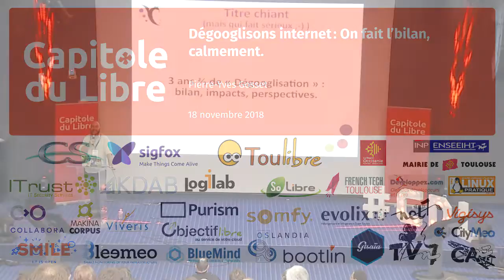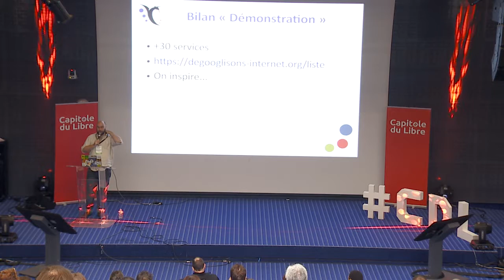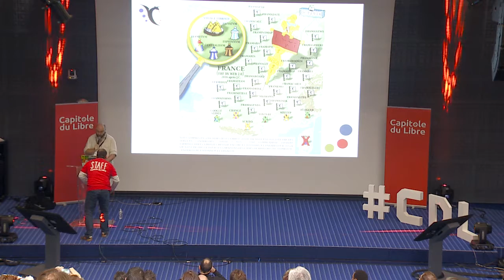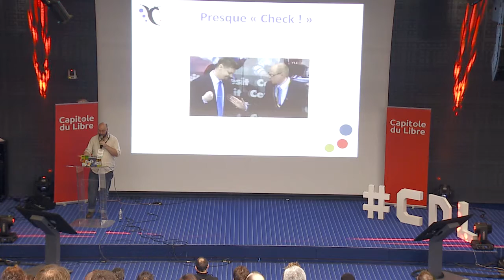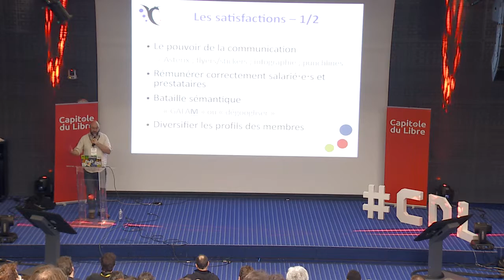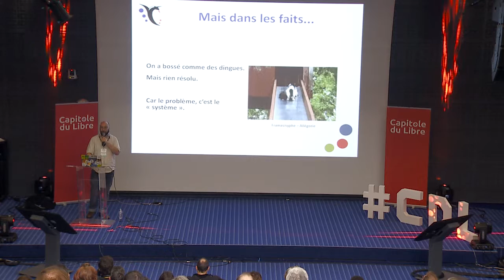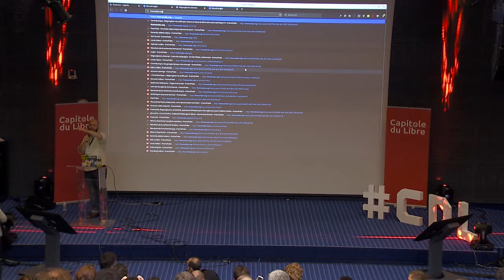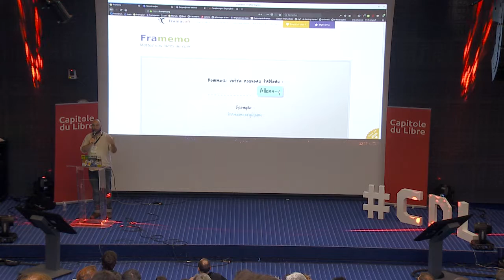Dégooglisons internet : On fait l’bilan, calmement. — Pierre-Yves Gosset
Au Capitole du Libre 2014, Framasoft annonçait sa volonté de vouloir agir contre les GAFAM (Google, Apple, Facebook, Amazon, Microsoft). D'octobre 2014 à octobre 2017, l'association a donc menée la campagne "Dégooglisons Internet". Cela s'est traduit par une sorte d'escalade de l'Himalaya, mais en tongs. Quels étaient les enjeux essentiels ? Comment s'y prendre ? Quelle(s) route(s) suivre ? Comment sortir 10 services grands publics par an ? Comment financer une telle expédition ? Avec quels moyens humains ? Et si on atteignait le sommet... comment redescendre ?

Cette conférence, qui prendra le temps de rappeler les enjeux, s'attachera à lever un coin de voile sur une campagne plutôt réussie, mais menée de façon très empirique. Enfin, nous essaierons, ensemble, d'en faire le bilan.